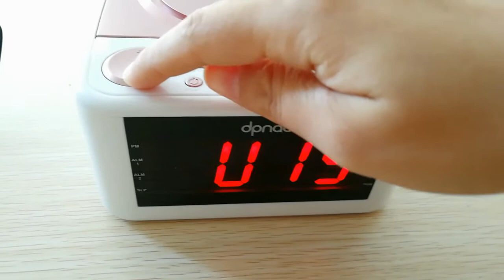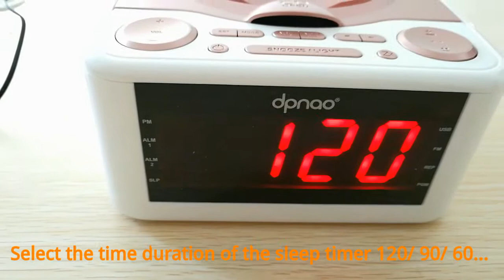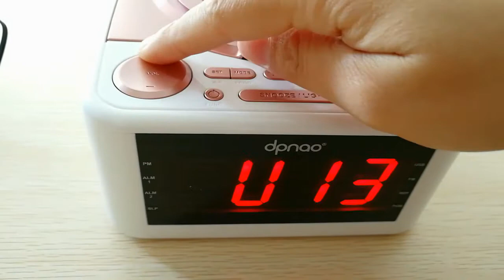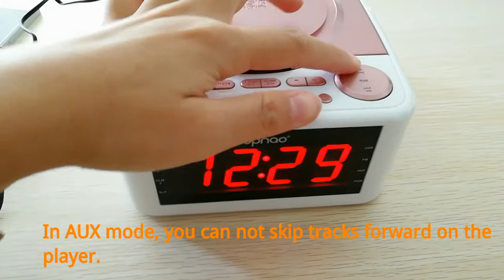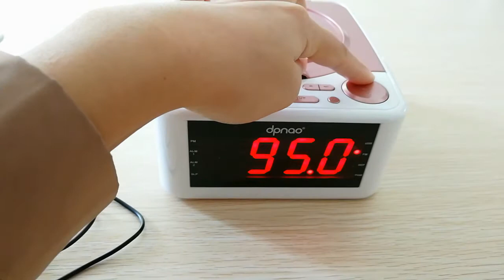DPNAO YW-010 How to play CD USB